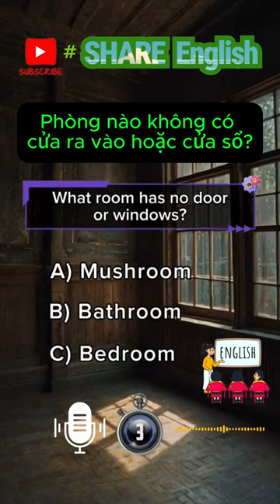1 phút nghe tiếng anh mỗi ngày - Đọc hiểu trắc nghiệm